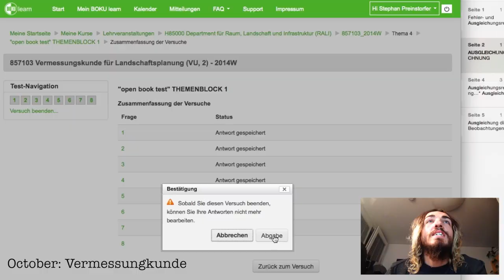random 2014-shit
FULL VIDEOS DOWN HERE!
Or just click on the annotations.

00:02 Headless Circus @ Cafe Carina

00:08 new drums

00:14 Headless Circus @ ArenaBeisl

00:21 Headless Circus @ ViperRoom

00:24 Headless Circus @ Weberknecht

00:31 Headless Vlog #4

00:33 Scharnstein

00:37 Geburgstagsfeuer

00:47 Teichfest Mystery Trailer

00:49 Teichfest Trailer

00:56 Welt(f)all

01:02 Plänk

01:11 Headless Vlog #5

01:16 SchottVlogs

01:19 Nessie-Dance

01:24 Headless Circus @ Billabong

01:29 Vermessungskunde

01:37 Hexi

01:40 Mada

01:50 Spörger Session Trailer

01:54 Spörger Session